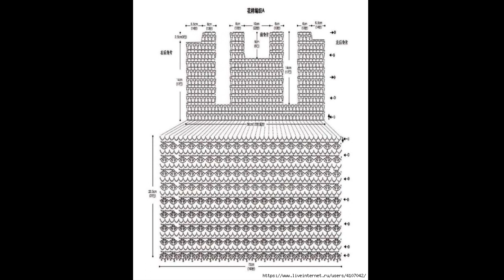Crochet Patterns| for |crochet baby dress| 3072